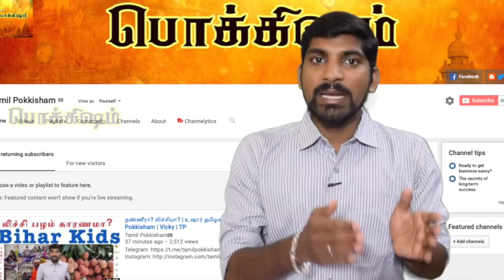Lady Bug of Mossad | மொஸாட் உளவாளி பெண்கள் | Mossad Part 9 | Tamil Pokkisham | Vicky | TP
Mossad Book

இப்படிக்கு,
விக்கி.